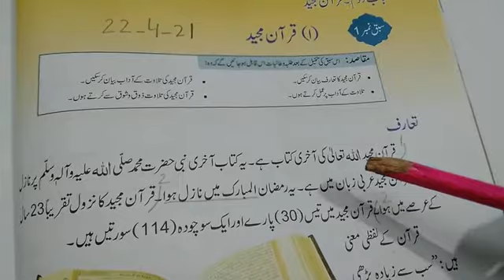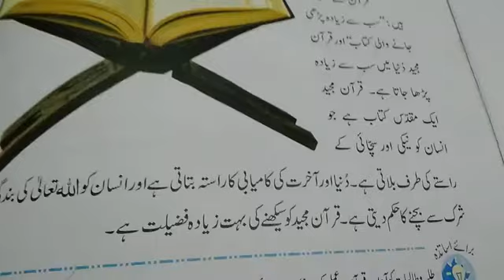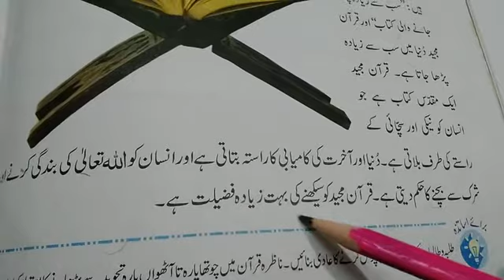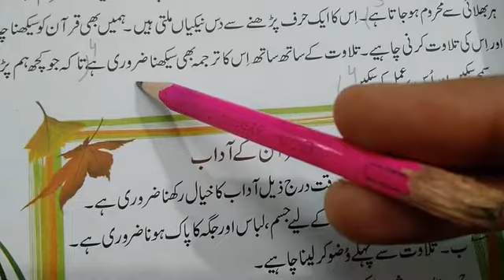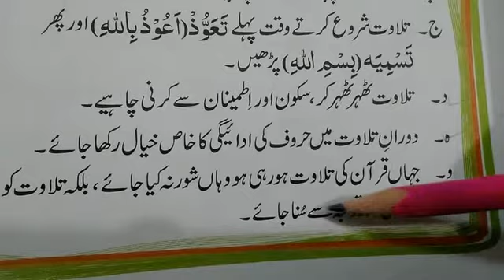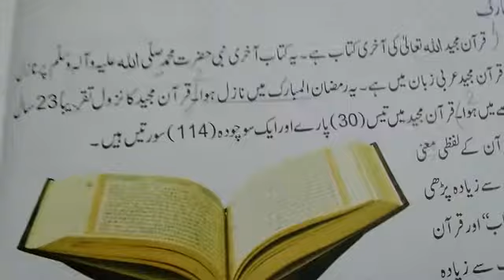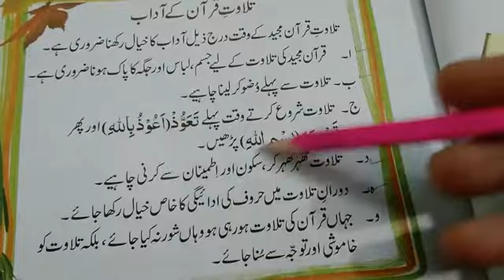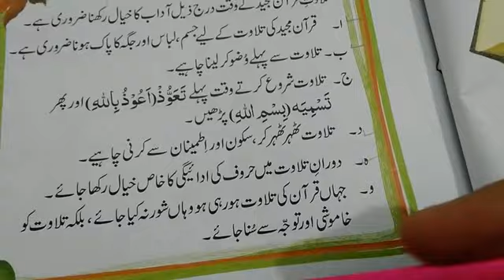21 April 2021